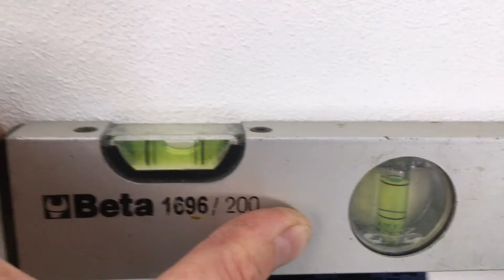Come collegare deviatori ed invertitori per accendere un luce da più punti (reale non a banco)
Caso reale su come collegare un impianto per accendere la luce da tre punti diversi.
In questo video illustro come collegare due deviatori ed un invertitore per comandare un punto luce da più punti.

Come collegare una lampadina a più punti di accensione? Vi illustro come collegare un impianto elettrico reale per effettuare l'accensione di una lampada da tre punti differenti. In questo caso vedremo sul campo come collegare deviatori e invertitori e non in teoria con schemi elettrici o a banco.

Serie civile utilizzata: Bticino Living
puoi acquistare su amazon tramite questo link così guadagno qualche centesimo